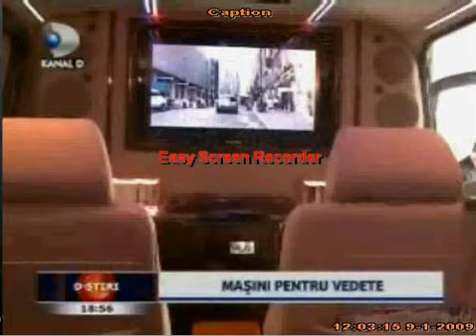Madonna's driver - Bucharest 2009.avi